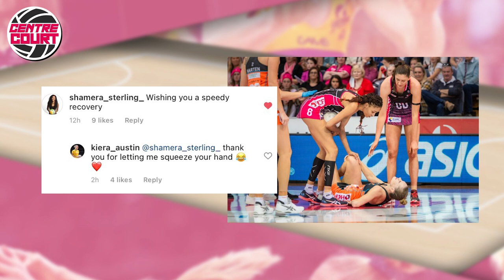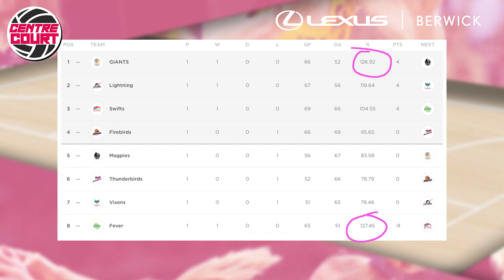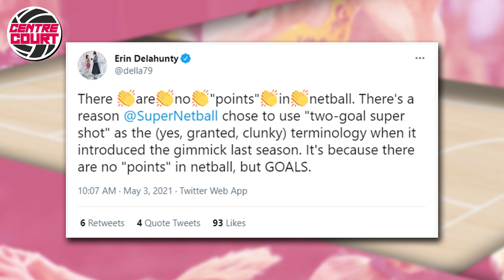NETBALL - CENTRE COURT 2021 - EPISODE 1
This week on Centre Court, Bianca Chatfield & Ash Brazill discuss the following:

The Agenda - Extra time returns, dangerous decals, and the most underrated recruits of SSN 2021.

Nitty Gritty - is the West Coast Fever's 12-point penalty heavy-handed enough for the club's salary cap breach? One ex-Diamonds coach doesn't think so.

Brazilliant - Braz shines a light on the human side of injuries in netball

Social Scoop - CentreCourt to be featured on the show!